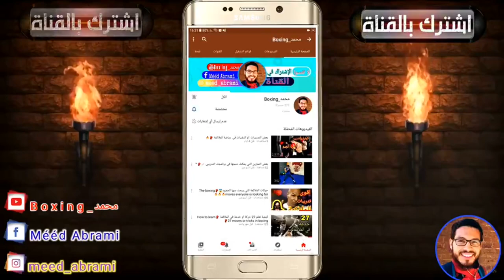14 حركة في الملاكمة عليك تعلمها اسلوب جديد 😱 New style of boxing 🥊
14 حركة في الملاكمة عليك تعلمها اسلوب جديد 2022 Boxing Moves You Should Learn New Style

الملاكمة Boxing هي رياضة رائعة يجب أن تمارسها إذا كنت تتطلع إلى تحسين مهاراتك القتالية أو كنت ترغب فقط في تحسين لياقتك . أذا أردت اكتشاف كيف تبدأ في رياضة الملاكمة ، فأنت في المكان الصحيح . هذا هو الدليل الأكثر اكتمالاً للملاكمة للمبتدئين على  قناتنا( محمد_boxing )

يجب عليك أولا تعلم نظام الترقيم أدناه ثم جرب كل التركيبات الأساسية . يمكنك رمي هذه المجموعات في ملاكمة الظل Shadowboxing أو على الحقائب أو القفازات أو حتى في القتال . سيكون كل ملاكم متمرس قد أتقن هذه المجموعات كطبيعة ثانية

jab

cross

left hook

right hook

 left uppercut  to face

right uppercut to face

left uppercut to body

right uppercut to body

الjab تعني نحو الرأس و ال crosse نحو الرأس ايضا .

الhook خطاف نحو الجسم